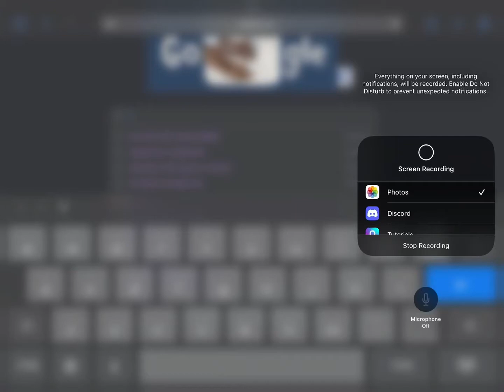If Mario is 41 then peach is?